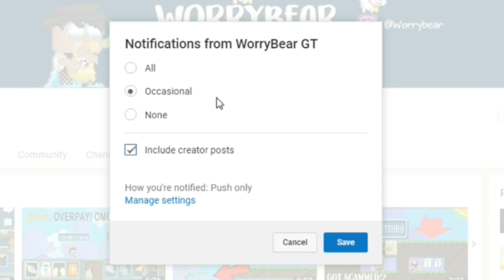HOW TO EARN 100 WORLD LOCKS PER DAY!? | GROWTOPIA. *PROFITABLE*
Well guys if you want to earn more than that invest more than 15 world locks i'm 100% sure that you can earn 100wls per day
If you want promotion of your channel please
*NOT FREE*
IF YOU WANT TO BE COMMENT OF THE DAY PLEASE USE WORRY in ur comment :D